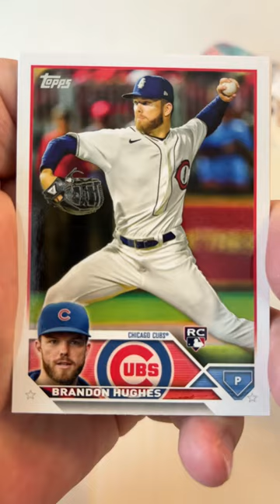Short Breaks the MLB cards mlbcards baseball getthecode 101